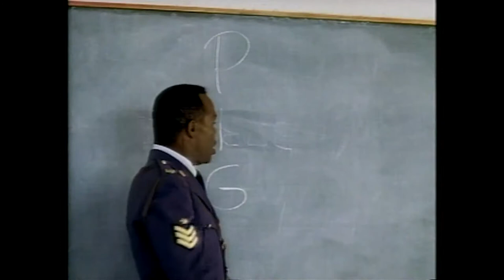Bopha! (1993) || Movie review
Roger Ebert Reviews Some Top Movies
American film critic first to win the Pulitzer Prize for Criticism, historian, journalist, screenwriter, and author.